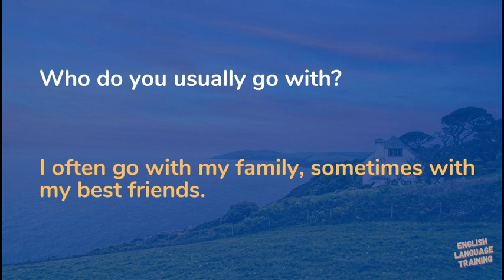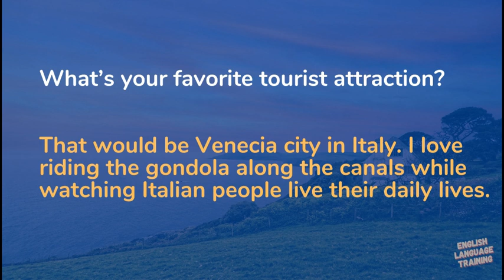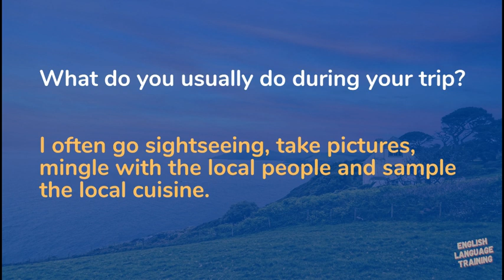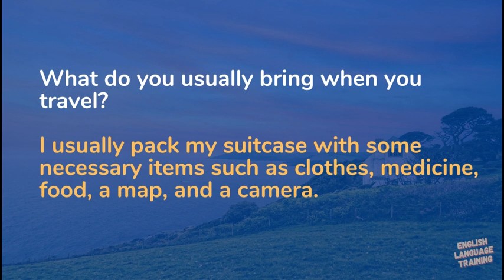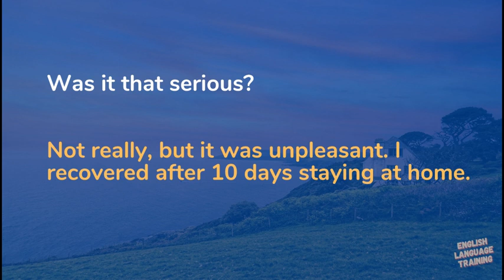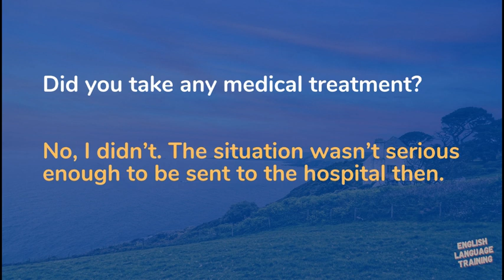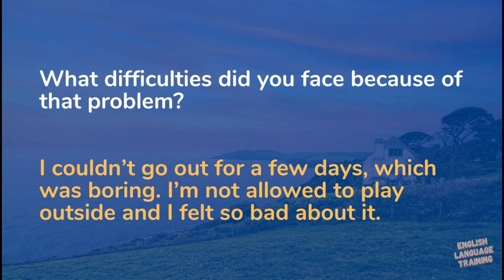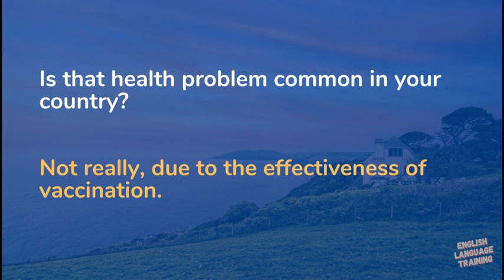English conversation - Questions and Answers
In this video you can practice spoken English. Learn how to ask and answer questions in English in a common conversation.